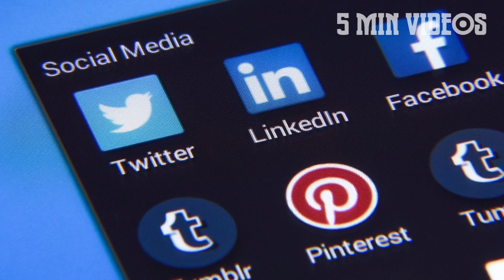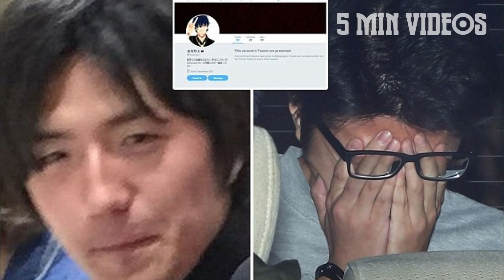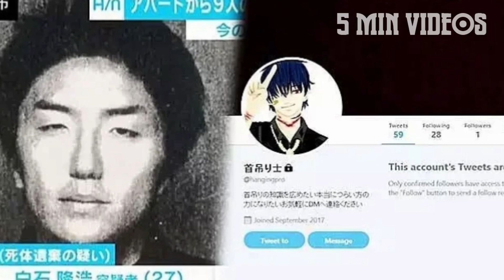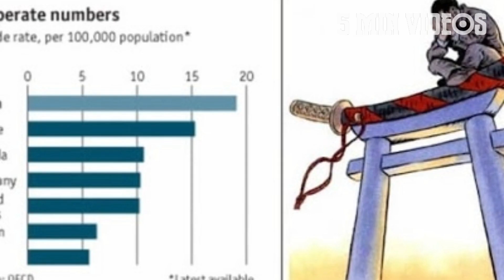ட்விட்டரால் ஏற்பட்ட சோக நிகழ்வு | 5 Min Videos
ஏற்பட்ட சோக நிகழ்வு.